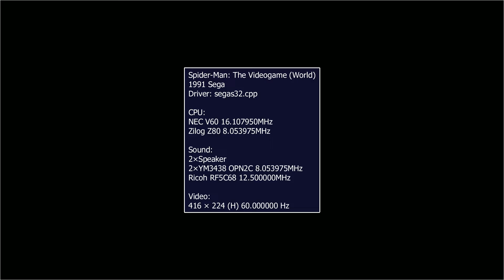Retrotech100 Arcade 20p Challenge, Spiderman The Videogame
This weeks Arcade 20p Challenge is Spiderman The Videogame. 2 credits and see how far we can get.
This game seems to be based on the popular cartoon I recall watching in the 1980s, so is a great nostalgia trip for people my age too.